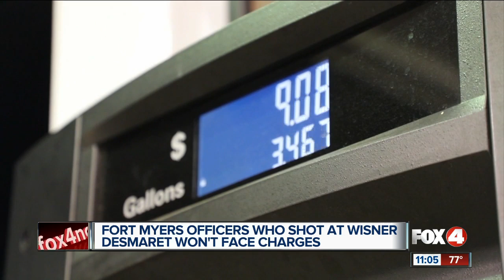No charges filed against FMPD Officers who shot at Wisner Desmaret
The State Attorney's Office has cleared FMPD officer's in the shooting of a suspect last year.